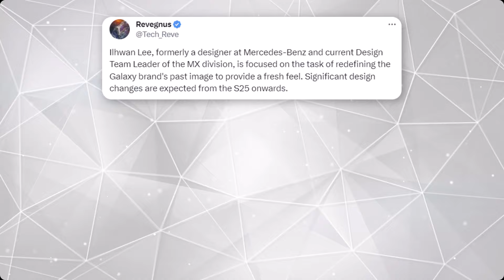Samsung Galaxy S24 Ultra - OFFICIAL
Major update for the Samsung Galaxy S24 Ultra. 2025 might bring the most significant design overhaul with the Galaxy S25 Ultra. Confirmation on the Exynos 2400 and additional details.

Peace